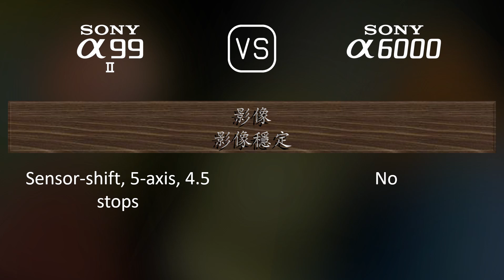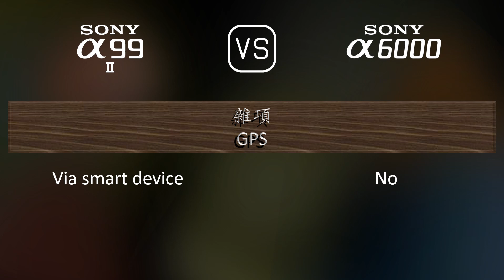Sony A99 II 與 Sony A6000 的規格比較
本片是 Sony A99 II 與 Sony A6000 的功能概述和規格比較 (comparison of specifications)，希望對您有所啟發。感謝您的支持。

00:25 推出
00:33 機身
00:40 影像感測器
01:01 影像
01:16 光學與對焦
01:41 屏幕
01:58 取景器
02:13 攝影功能
03:06 錄像功能
03:20 儲存
03:24 連接性
03:49 物理特性
04:07 雜項